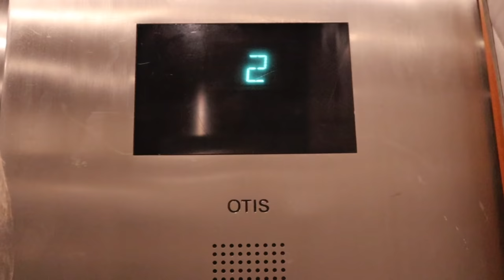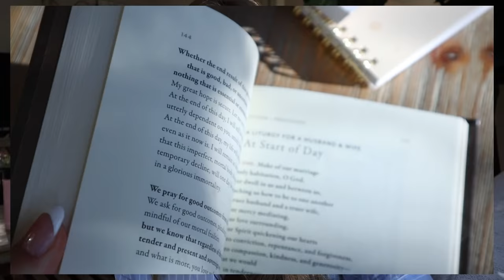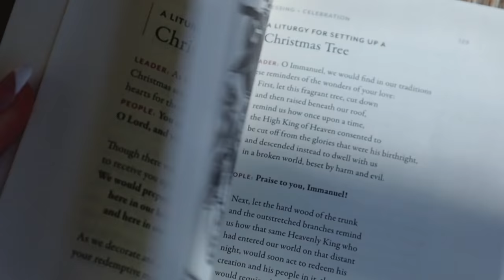MY SPRING MORNING ROUTINE | healthy, mindful, and productive morning habits for 2022!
// my spring morning routine for 2022! this is my healthy, mindful, and productive morning routine for 2022. I share all my favorite mindful morning habits and the small joys of my morning. I hope you enjoy this spring morning routine!

Michelle Gauthier
2825 OAK LAWN AVE